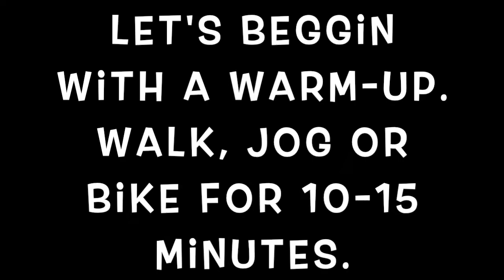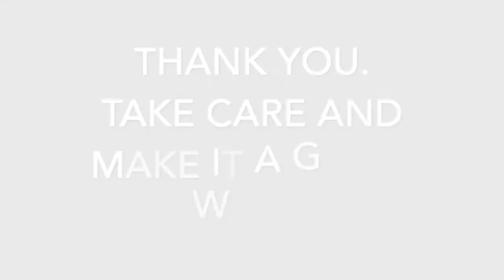MUES PE at Home, April 30, 2020. Thursday Core Blaster!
MUES Instant Activity at Home!

This instant activity is for the entire family!

Thursday Core Blaster:
1. 10-15 min walk or jog as part of your warm-up.
2. Let's start our instant activities. Remember, you can do 1 to 3 sets of all exercises below. Challenge yourself!
• 30 Jumping Jacks
• 90 Seconds Planks
• 30 Lateral Taps
• 30 Seconds each side of Lateral Planks
• 25 Crunches Pulling the Imaginary Rope

Miss Y’all! Stay Safe, Have Fun and Keep Yourself Active!
Coach Ro